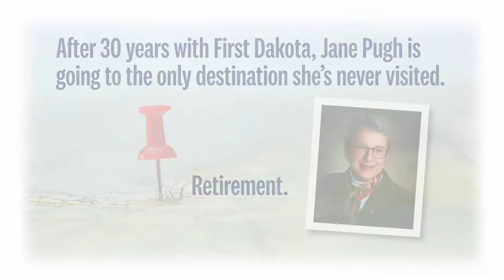Jane Pugh Retirement Tribute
Jane Pugh has been instrumental in our FirstPartners program and Personal Banking relationship all over the First Dakota footprint. She has touched the lives of co-workers and customers alike and we asked them to say a few words about her as she enters retirement. Congrats, Jane!